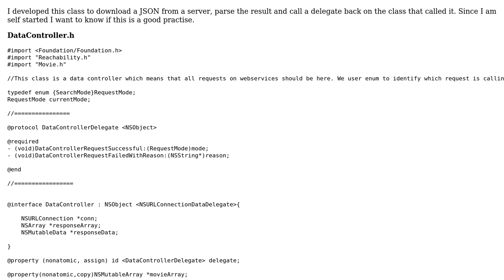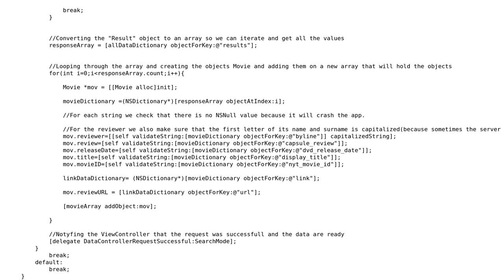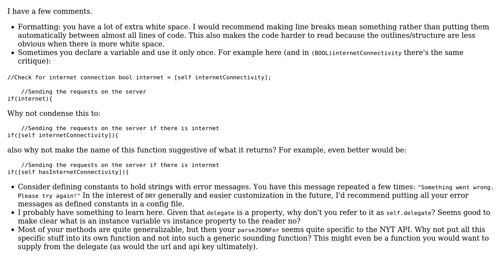Code Review: Downloading and parsing data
With thanks & praise to God, and with thanks to the many people who have made this project possible! | Content (except music & images) licensed under CC BY-SA | Music | Images & others | With thanks to user sunny user Jamal user BlackM and the Stack Exchange Network Trademarks are property of their respective owners. You are responsible for your own actions.